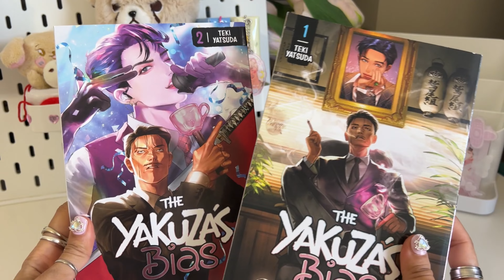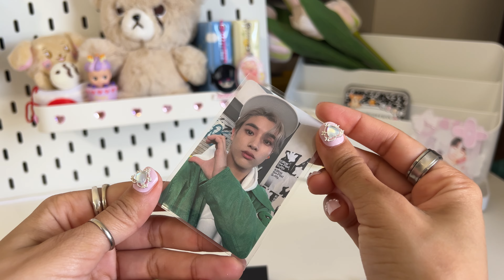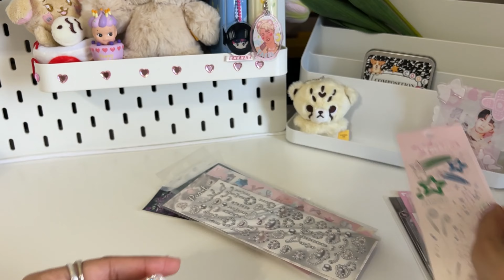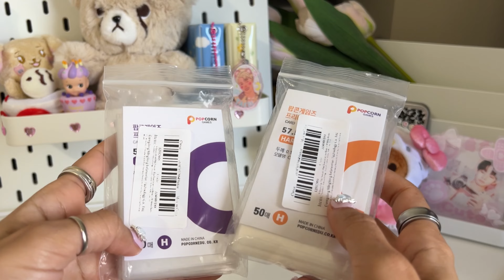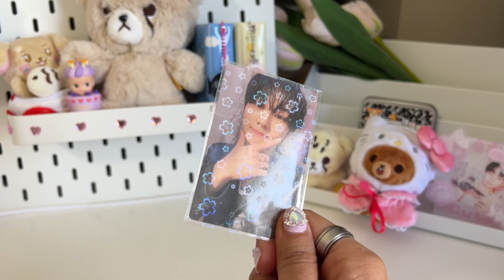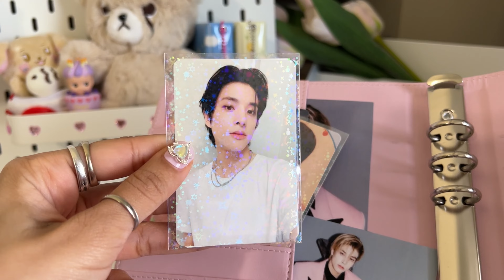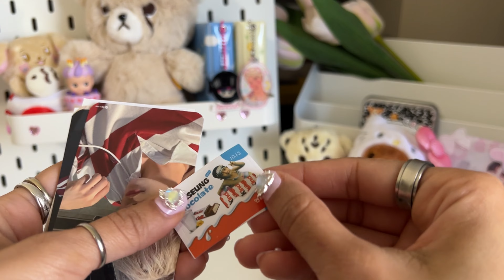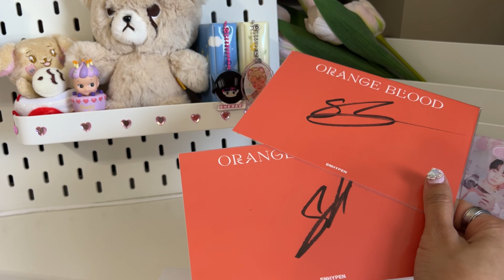Kpop/Manga/Aliexpress Haul | Photocard holders, Sanrio, Cute Stationary ༘⋆🌷🫧💭₊˚ෆ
౨ৎ⋆˚｡⋆ ᴏᴘᴇɴ ᴍᴇ  ౨ৎ⋆˚｡⋆

Hello!

⋆˚✿˖° upcoming videos ⋆˚✿˖°

♡ NYC Haul
♡ Kpoptown Haul
♡ Shop With Me + Cafe Hopping 🎀
♡ Desk tour
♡ Sorting and Storing Photocards!

⋆˚✿˖° Timestamp ⋆˚✿˖°

0:00 Intro
0:30 Mini Manga Haul
2:09 Enhypen Sadame
2:47 Storage / New Desk additions
4:23 Stickers
5:30 Keychains
8:09 other cute supplies
8:35 Sanrio
10:56 Cute Photocard Holders
12:26 Photocard Supplies
15:43 Sticker Binders
16:13 Collect Books
18:15 Photocard Mail
20:08 Picture Frames (Framing signed orange blood postcards) 🫶🏼

⋆˚✿˖° Music ⋆˚✿˖°

⋆˚✿˖° Social ⋆˚✿˖°